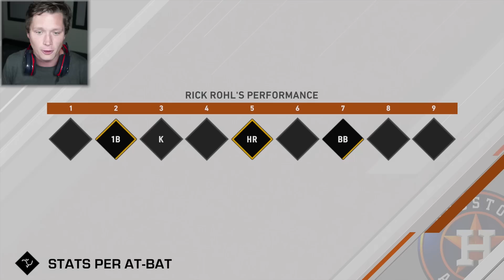MLB 20 Road to the Show - Part 25 - Team is Falling Apart 😫